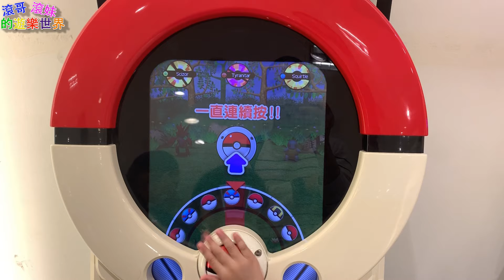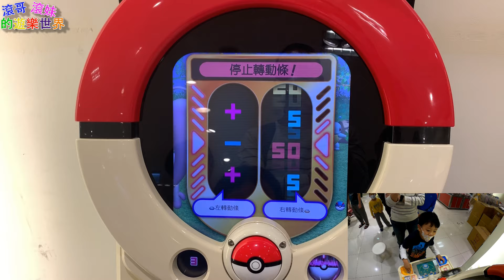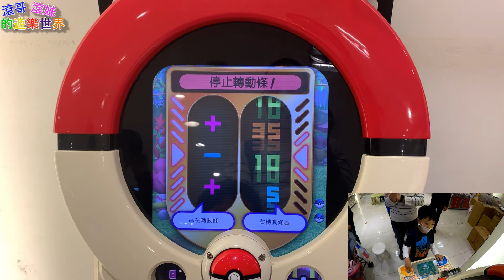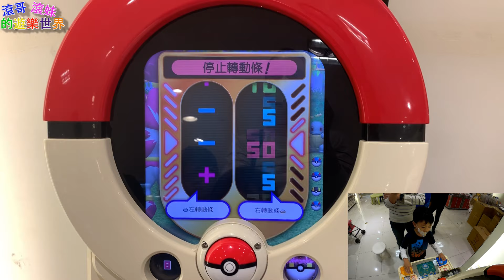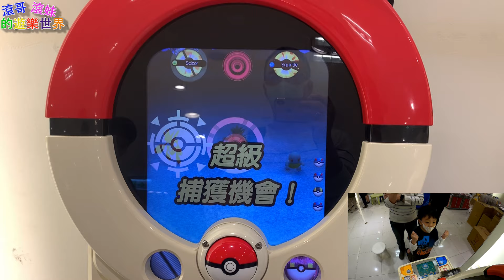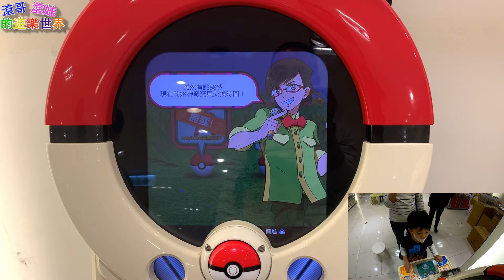【寶可夢 Pokemon Tretta】捕獲 雙斧戰龍!!最強陣容 超夢+胡帕+靠伊裴爾塔爾!!雙重捕獲 !! 【滾哥滾妹的遊樂世界】